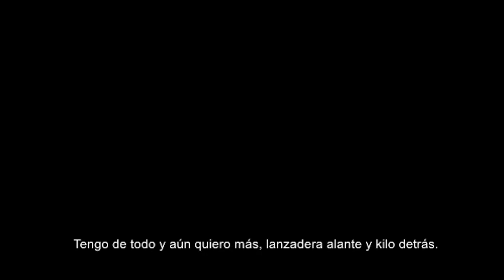HOTELEO - MOODYSSEY [EIGD]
Thx al Hacha por esa mezcla que tantas versiones ha llevado, a Jorge G por esas tomas aún estando de gilada, a todos mis putos del lkl, a Ivanxuelo por esa pedazo intro y al Nonito por el bailoteo con el Jhony. Os camelo seres de luz (L)

EVERYONE IS GONNA DIE
01. Let me decompose
02. Black tee
03. Internacional
04. Hoteleo ft. Pochi

VOICES 'n LYRICS:
Moodyssey

MIX:
Hacha

INSTRUMENTAL:
Pochi